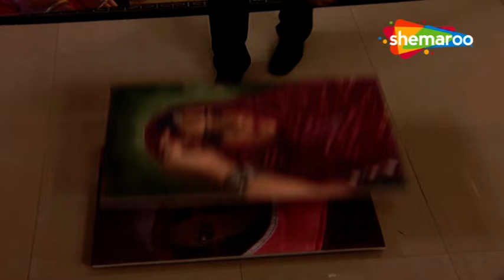Kesariya Balam Aavo Hamare Des Episode 42 | Bete ka Dard kaun Samjhega | Indian Tv Classics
Show Synopsis : The story revolves around Rukmini, a girl with a facial scar, and Ranveer, a painter who falls in love with her. Rukmini marries Ranveer but is mistreated due to her scar. Meanwhile, Rasal, Rukmini's stepsister, marries Ranveer and they fall in love. Rukmini gets pregnant but loses the child. Later, Ranveer loses his memory and falls in love with Rukmini again. Eventually, the truth is revealed, everyone apologizes to Rukmini, and the families live happily ever after.

Show Name : Kesariya Balam Aavo Hamare Des
Creator :  Ajay Sinha
Cast : Jaya Binju, Akshat Gupta, Mukesh Solanki, Mahesh Shetty
Genre : Drama
Language : Hindi , Rajasthani